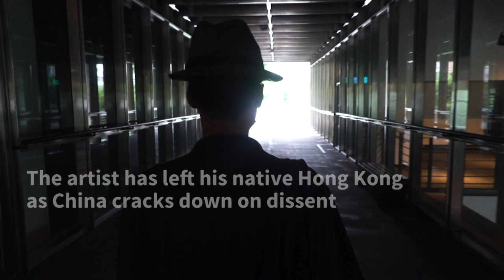Why a Hong Kong artist chose 'self-exile' in Taiwan | AFP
Dissident artist Kacey Wong speaks about his decision to leave Hong Kong for Taiwan, as China's crackdown on dissent gathers pace in Asia's financial hub. Wong's artworks specialised in satirising and criticising those in power, and he was one of Hong Kong's best-known provocateurs.